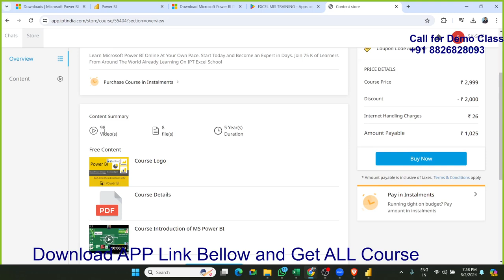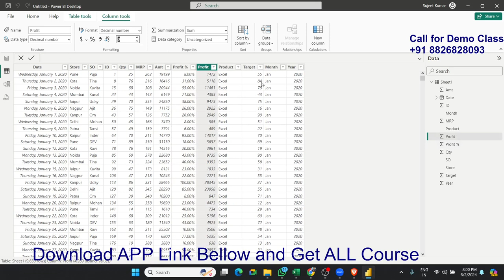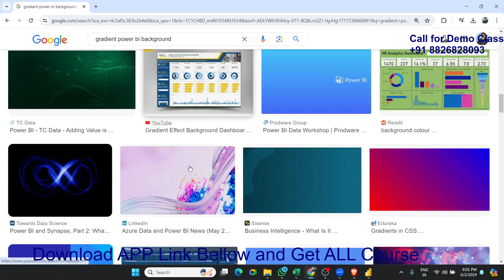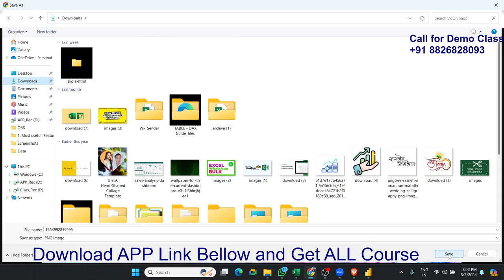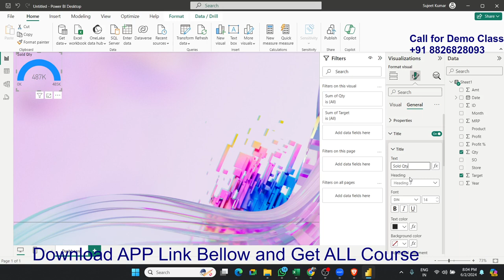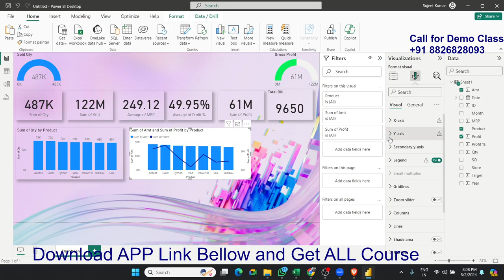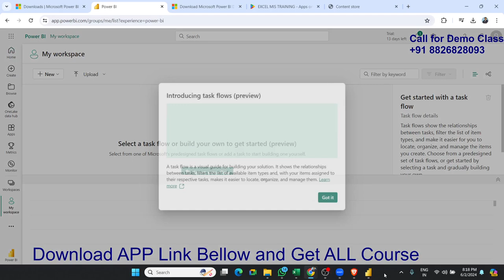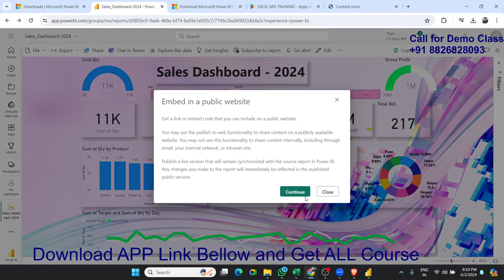Master Power BI: From Beginner to Pro in 60 Minutes